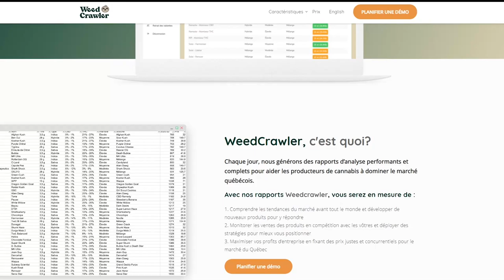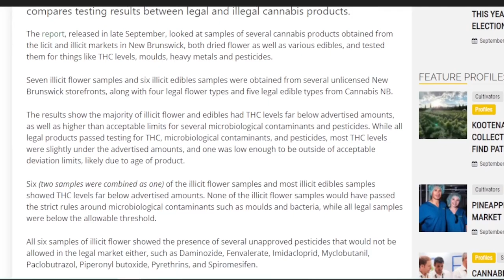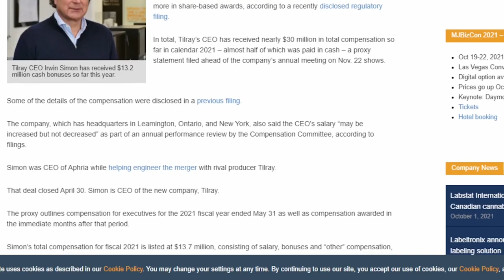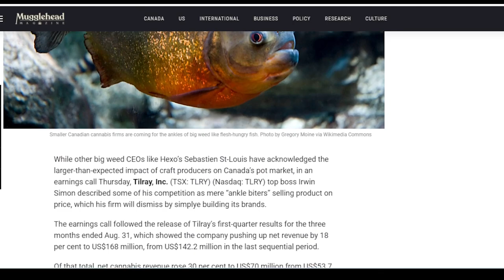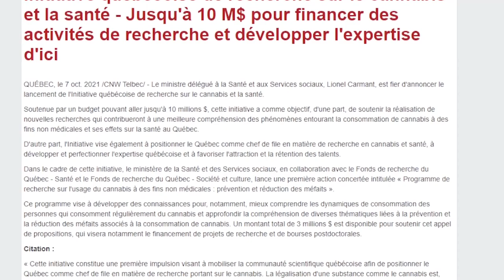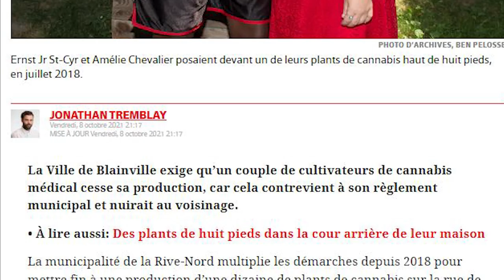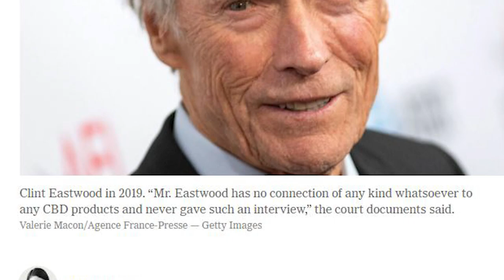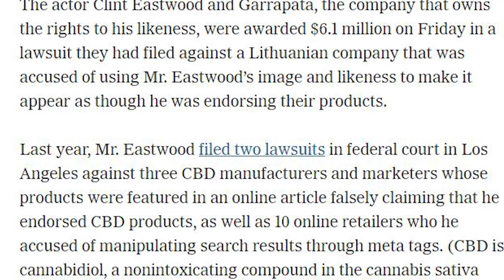420 news: Les % du marché noir sont faux? / Les pêches à Bierber !! / Vegas MjBiz Con Anklebiters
Visitez mon site web pour tout les liens de mes commanditaire et pour mes autres plateformes !

Chapitres:
00:00 : Weedcrawler.ca !
00:55 : Qui à t'il dans le stock du marché noir ?!
03:10 : Tilray vs les anklebiters !!
07:08 : 10 M$ pour des recherche sur le cannabis
09:04 : Deux cultivateurs vs Blainville
10:55 : Les pêches a Justin Bieber
11:47 : Clint Eastwood gagne sa poursuite et 6.1M$

Cette video n'a pas pour but de promouvoir la consommation excessive. Ni de contrevenir à aucune loi en vigueur. Aucune activité illégal n'est supporté ou promut par la chaine Blackpoule 420.

Les informations de cette video sont disponible dans un but informationnel et éducatif. Blackpoule 420 ne fait aucune représentation ou garantie en ce qui concerne l'exactitude, l'applicabilité, l'adéquation ou l'exhaustivité du contenu vidéo. Blackpoule 420 ne garantit pas la performance, l'efficacité ou l'applicabilité des sites répertoriés ou liés à un contenu vidéo. Le contenu vidéo n'est pas destiné à se substituer aux conseils, diagnostics ou traitements médicaux professionnels.
Demandez toujours l'avis de votre médecin ou d'un autre professionnel de la santé qualifié pour toute question que vous pourriez avoir concernant une condition médicale. Ne négligez jamais un avis médical professionnel ou ne tardez pas à le demander en raison de quelque chose que vous avez lu ou vu sur Internet.

La vidéo et la description peuvent contenir des liens d'affiliation, ce qui signifie que si vous cliquez sur l'un de nos liens et achetez l'un des produits d'une entreprise, nous recevons une petite commission. Cela aide à soutenir ma chaîne afin que je continue à produire du contenu !